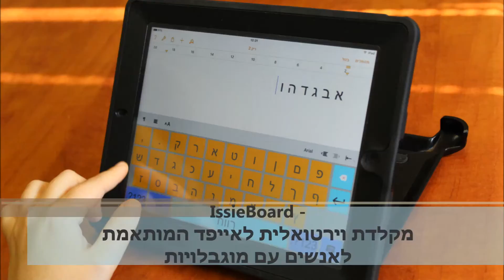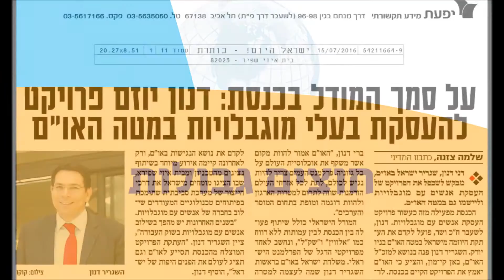סרטון פתיחת שנה - שמש בכיסים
אז מה עשינו השנה?!
סרטון סכום שנת תשע"ו לאירוע עובדים.
פתיחת שנת הלימודים תשע"ז.
בהצלחה לכולם